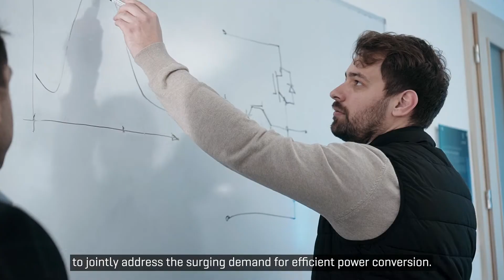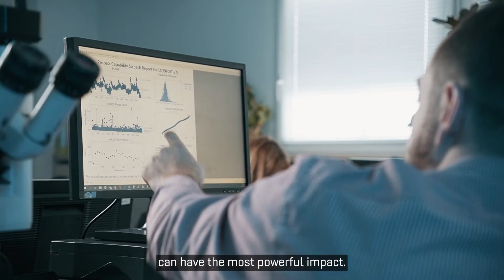Vincotech - The Smallest Parts Can Have the Most Powerful Impact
Innovative power conversion technology, empowering the customers' best ideas, creating a sustainable future, and improving peoples’ lives around the world.
Discover yourself the impact of Vincotech’s power modules.

English:
Energy demand continues to grow across the globe. /
What the world needs now is clean, efficient, and affordable energy. /
The key to satisfying increasing demand for electricity is efficient power conversion. /
At Vincotech, we develop modules that bring the benefits of efficient power conversion to diverse use cases in key markets. /
Our products empower our customers to roll out innovative solutions faster. We partner with customers in strong, sustainable relationships to jointly address the surging demand for efficient power conversion. /
Our mission is to bring our customers’ best ideas to life. Fast and flexible, passionate and agile, we facilitate market-leading, energy-efficient applications. This is how we do our part to decarbonize society. /
We strongly believe that the smallest parts can have the most powerful impact. /
We are driven to develop innovative power conversion technology for our focus markets – renewables, motion control, and power supply. /
Our modules enable efficient, affordable energy use wherever it is needed, improving peoples’ lives around the world and creating a sustainable future. /
This is what Vincotech stands for. /
We convert power to enable efficient, affordable energy use everywhere.
Fast and flexible, we empower ideas for a better quality of life and a sustainable future.

Magyar:
Az energiaigény világszerte tovább növekszik. /
A világnak most tisztább, hatékonyabb és megfizethető energiára van szüksége. /
A növekvő villamosenergia-igény kielégítésének kulcsa a hatékony energiaátalakítás. /
A Vincotechnél olyan modulokat fejlesztünk, amelyek a kulcsfontosságú piacok különböző felhasználási területein biztosítják a hatékony energiaátalakítás előnyeit. /
Termékeink lehetővé teszik ügyfeleink számára az innovatív megoldások gyorsabb bevezetését. Erős, fenntartható partneri kapcsolatot alakítunk ki ügyfeleinkkel, hogy együtt kezeljük a hatékony energiaátalakítás iránti növekvő keresletet. /
Küldetésünk, hogy életre keltsük ügyfeleink legjobb ötleteit.  Gyorsaságunkkal, rugalmasságunkkal, szenvedélyünkkel és agilisan támogatjuk a piacvezető, energiahatékony alkalmazásokat. Így vesszük ki a részünket a társadalom szén-dioxid-mentesítéséből. /
Meggyőződésünk, hogy a legapróbb részeknek lehet a legnagyobb hatásuk. /
Innovatív energiaátalakítási technológiát fejlesztünk fókuszpiacainkon, a megújuló energiaforrások, az ipari hajtások és a kapcsolóüzemű tápegységek területén. /
Moduljaink lehetővé teszik a hatékony és megfizethető energiafelhasználást bárhol is van arra szükség, javítva ezzel az emberek életét világszerte és fenntartható jövőt teremtve. /
Ez az, amit a Vincotech képvisel.
Átalakítjuk az energiát, hogy lehetővé tegyük a hatékony, megfizethető energiafelhasználást mindenhol. A jobb életminőséget és a fenntartható jövőt szolgáló ötleteket támogatjuk, gyorsan és rugalmasan.

Chinese 中文:
全球能源需求持续增长。世界需要更清洁、更高效、更经济的能源。
而满足日益增长的电力需求的关键，在于高效的功率转换。
Vincotech所开发的模块，提供高效的功率转换技术，能满足关键市场的广泛需求。
我们的产品可帮助客户更快实现各种创新型解决方案。我们与客户建立了长期、稳定的合作关系，共同应对快速增长的能源市场所带来的挑战。
我们的使命是帮助客户实现其想法与创意。凭借着快速的响应和灵活的解决方案，我们一直致力于推动节能应用市场的发展，从而为全球节能减碳事业出一份力。
我们坚信，再微小的力量也能改变世界
我们致力于为多种应用方向开发新型功率转换技术，例如可再生能源、运动控制和电源等。
我们的模块能使得全球能源更高效，更经济，从而改善全球人民的生活品质，创造可持续发展的未来世界。这便是Vincotech长期奋斗的目标。
我们专注于多电平功率转换技术，将高效，经济的能源送往世界每一个角落。用快速灵活的方案，为人类创造更高的生活品质和可持续发展的未来赋能。